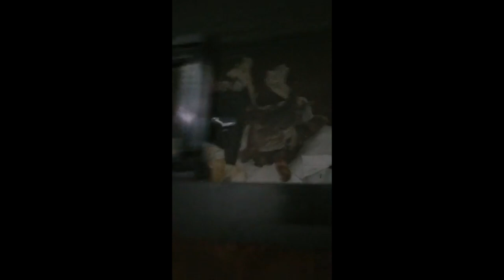Port Arthur Texas: A Community Resilient In The Face Of Hurricane Harvey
It was one sad moment for my sister Mary an her family and of course for all
the ones that went through hurricane Harvey.  This is a real life video filmed
by one of my sisters friend who went to my sister house to rescue what they could.

My sister an family were not in the state of TX at moment when the Hurricane
Harvey hit. It was an awful moment an experience that day. Most important was
that no one lost their life.  Today Port Arthur is doing better.  My sister an family
live else where but still owns her devastated home which they are reconstructing.

Glad that everyone was safe an thanks to all friends an people that helped her and
family. Blessings!!

About This Video : This video showcases the aftermath of Hurricane Harvey in Port Arthur, TX. It highlights the challenges faced by the community, including loss of homes and businesses, but also the resilience and strength of the people who came together to help each other. Despite the difficulties, the community remained strong and held onto their faith in God. The video serves as a testament to the importance of community and sticking together in times of need.